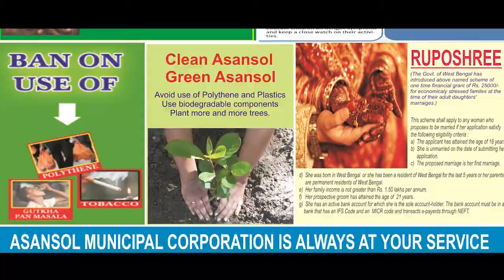৩৭০ ধারা বিলোপে দেশের দীর্ঘমেয়াদি ফায়দা: প্রাক্তন সেনাপ্রধান ANM NEWS PANCHKULA VP MALIK BENG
উমঙ্গ শেরাওন, পঞ্চকুলা: ৩৭০ ধারা বিলোপের কেন্দ্রের ঐতিহাসিক সিদ্ধান্তে জম্মু ও কাশ্মীরের মানুষের আগামী দিনে ফায়দাই হবে। বললেন প্রাক্তন সেনাপ্রধান জেনারেল(অবসরপ্রাপ্ত) ভিপি মালিক। তিনি বলেন, এতে দেশের ভালো হবে। তাঁর মত, কিছু নিষেধাজ্ঞার জন্য হয়ত মানুষ একটু খেপে আছে। লোকের বোঝা উচিত, এগুলি উঠে যাবে। আস্তে আস্তে সবকিছু স্বাভাবিক হয়ে যাবে।